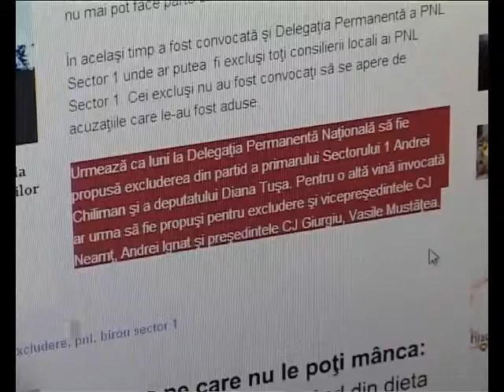Liberalii din judeţ vor grăbirea alegerilor interne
Aceeşi intoxicarea de presă a determinat şi o întâlnire a majorităţii covârşitoare a liderilor liberali din teritoriu, întâlnire desfăşurată Vineri după-amiază, la un restaurant din Giurgiu.